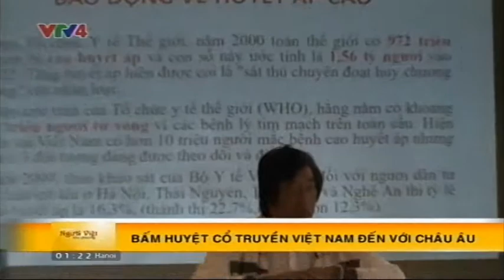Người Việt bốn phương - 20/07/2016